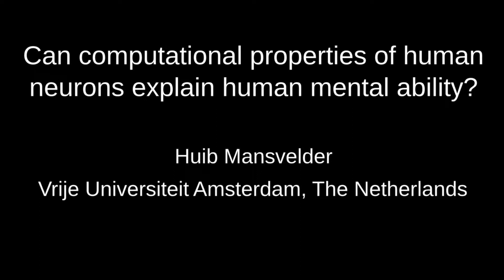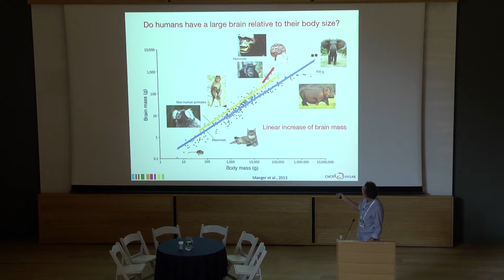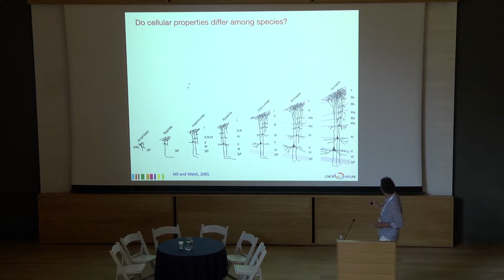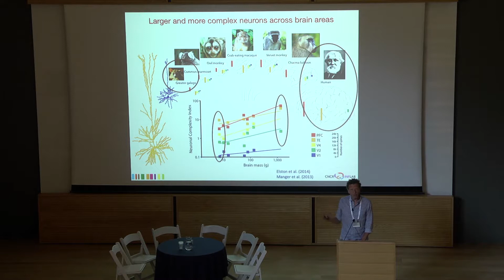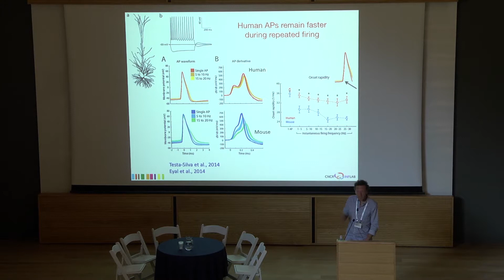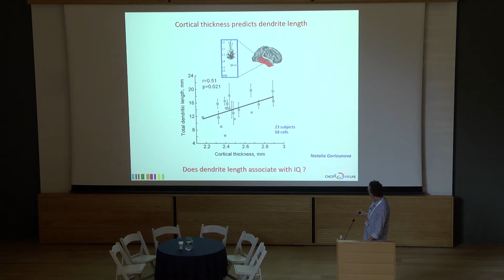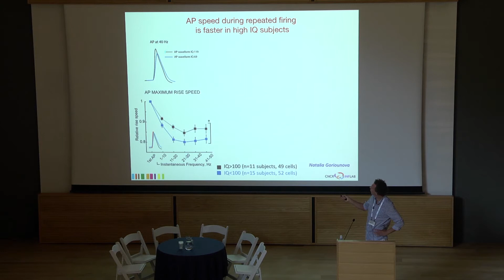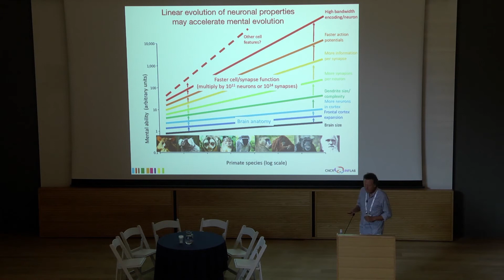WMUH 2018 Huib Mansvelder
"What Makes Us Human: From Genes to Machines", June 2018, Jerusalem:

Can computational properties of human neurons explain human mental ability?

Huib Mansvelder, Vrije Universiteit Amsterdam, The Netherlands

The brains of some people are more efficient than those of others. Understanding the biological foundations of these differences is of great interest to basic and applied neuroscience. For millennia one of the most fundamental questions in philosophy is what the origin of human intelligence is and what underlies individual differences in human intelligence. Since the days of Ramón y Cajal over a century ago, the unanswered question is whether neurons can form the basis of human intelligence. We assume that our mind functions through the activity of 86 billion neurons and their connections, that form principal building blocks for coding, processing, and storage of information in the brain and ultimately give rise to our mental abilities. However, this has never been directly tested. In past decades, research on the neurobiological basis of human mental ability has taken two main strategies: on the one side there are brain imaging studies of macroscopic brain structure and function to find correlates of brain structure and intelligence, and on the other side there are studies that identify genes that are related to intelligence. No data exist on whether and how the neurons in our brain are involved. In this talk, I will discuss our novel approach to fill this void and how we use a multimodal dataset of single individuals containing full scale IQ tests, structural MRI, human pyramidal neuron physiology and morphology and computational modelling of neuronal information processing. I will discuss our first evidence that specific functional and structural neuronal parameters can explain individual differences in human intelligence, which provides the missing cellular link between identified genes for intelligence and increased cortical volume and thickness in key association areas.